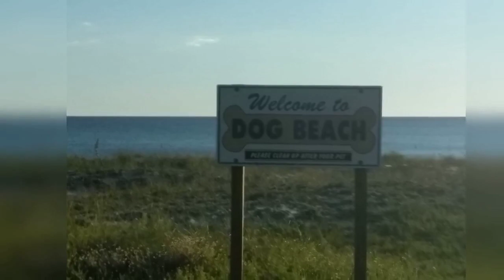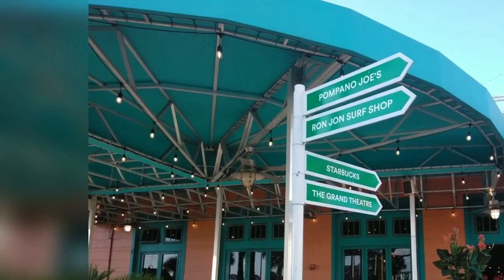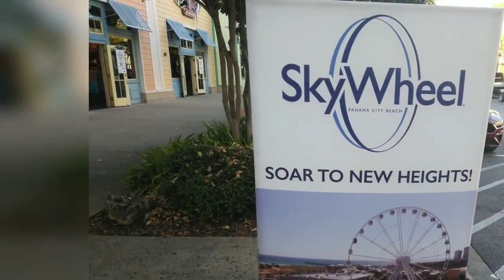Pier Park Panama City Beach, Florida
In today's Vlog, we took some pictures of our visit to Pier Park in Panama City Beach, Florida. Enjoy the video!